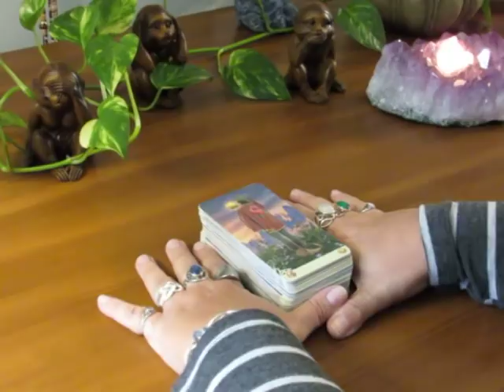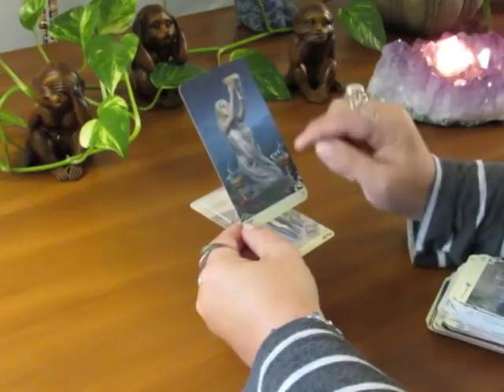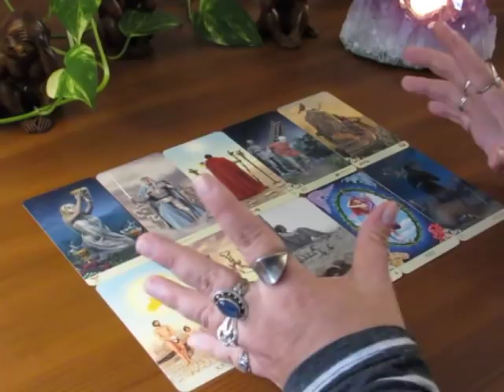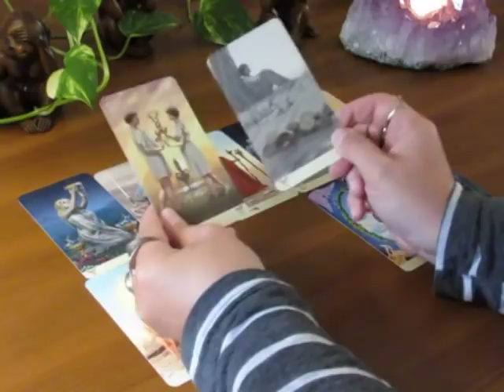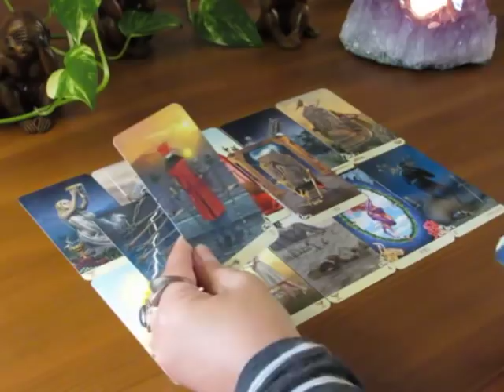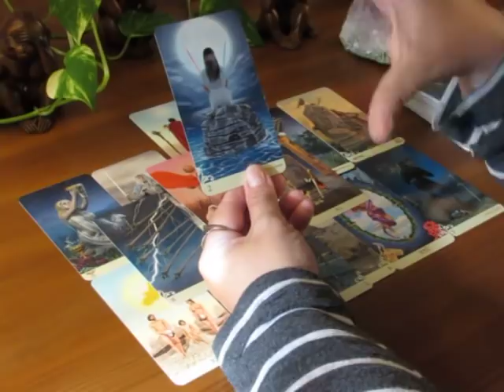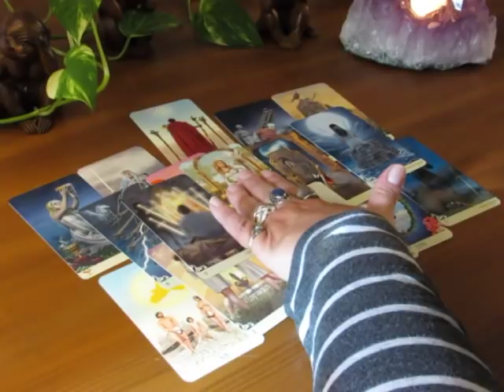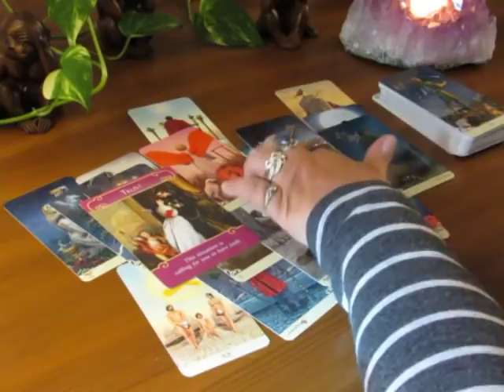~Leo~Take The BRAND NEW Opportunity...It is Divine~Sept 10 to 16 Leo Tarot Reading